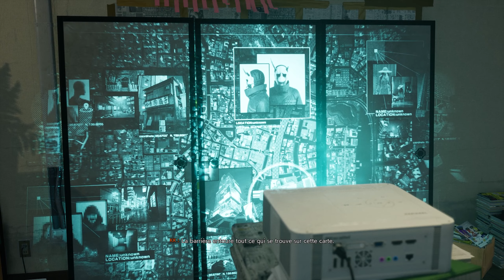Apprentissage - Ghostwire: Tokyo ep2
KK nous apprends comment combattre les esprits et purifier les lieux.
Malgré ça on reste dans le flou total.